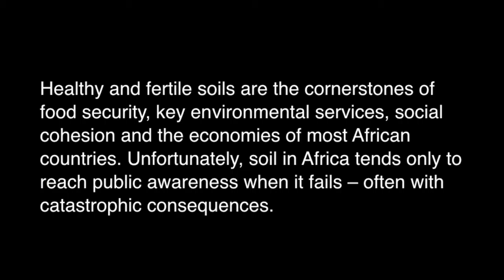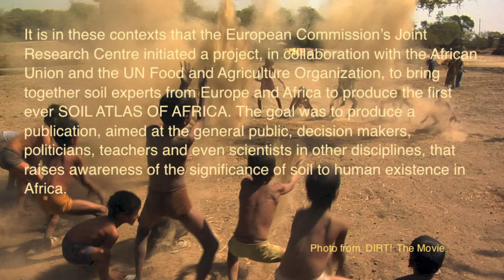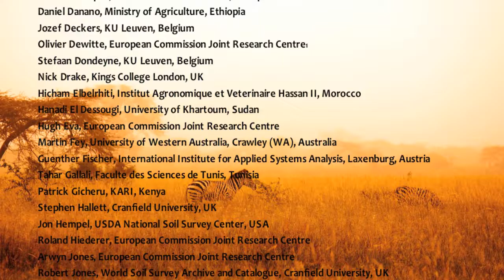Soil atlas of Africa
This video gives a taste of the atlas of African soils published by the Joint Research Centre of the European Commission. The music "Udongo" is composed and produced by Bo R. Larsen. The video is produced by Arwyn Jones and Bo R. Larsen in Studio Don Guanella, Italy.